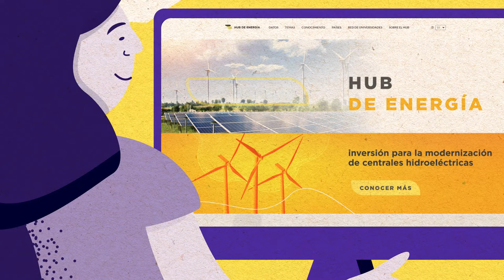¿Cómo funciona la plataforma Electrorating?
La plataforma Electrorating es una iniciativa del Energy Hub y el Banco Interamericano de Desarrollo que pone a disposición de hacedores y hacedoras de políticas públicas, investigadores y miembros del sector eléctrico una base de datos amigable con los principales indicadores de desempeño de más de 300 empresas eléctricas de América Latina y el Caribe